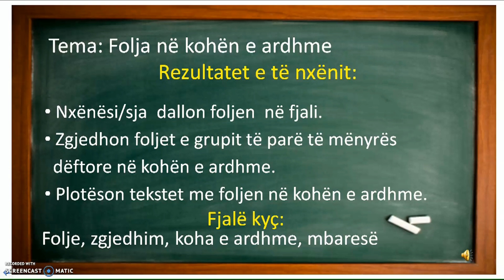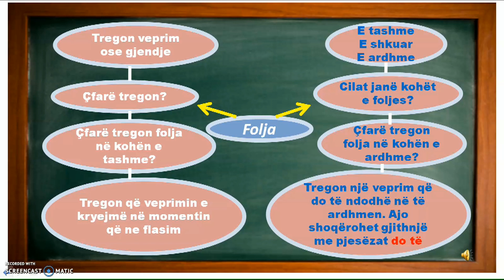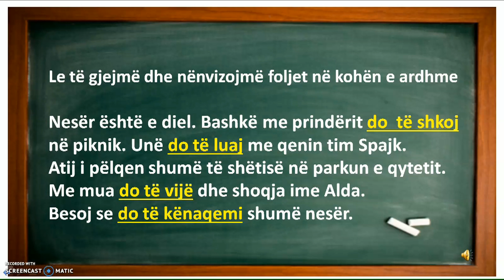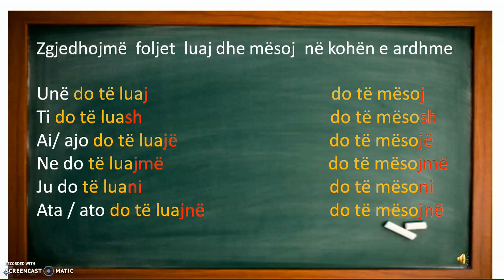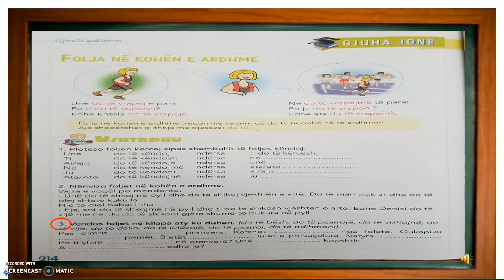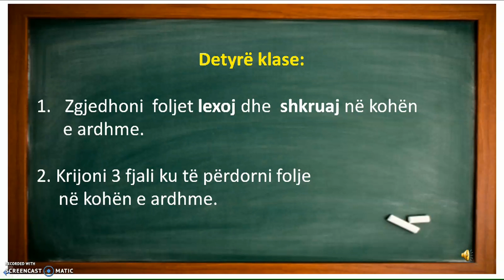Gjuhe Shqipe. Klasa e trete. Folja ne kohen e ardhme. Mesuese Klodeta Memaj